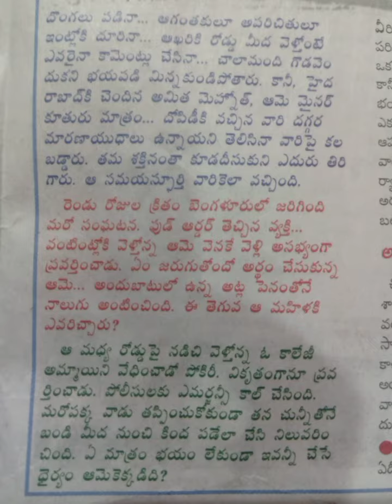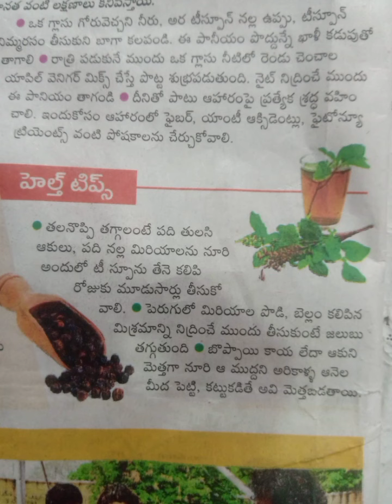మన రక్షణ మన చేతుల్లోనే..